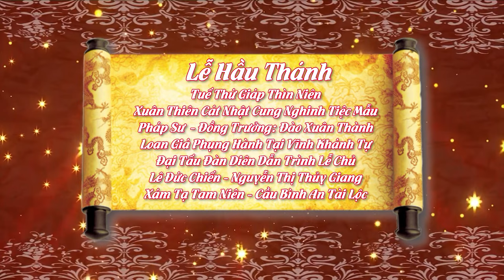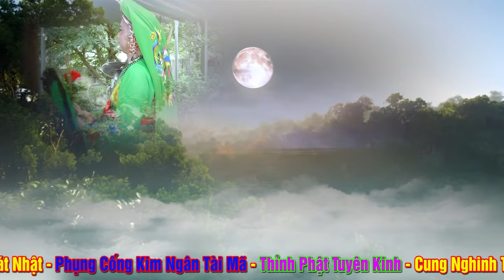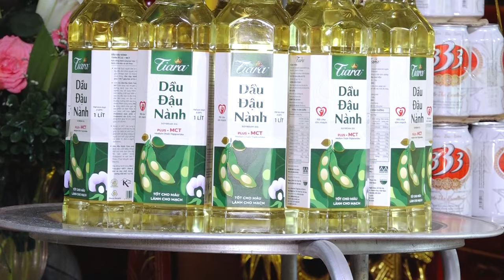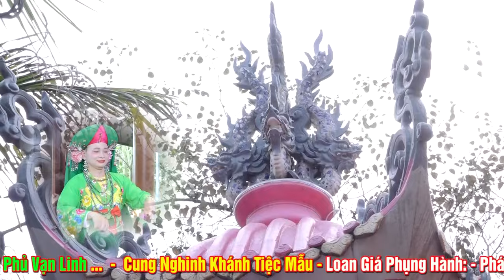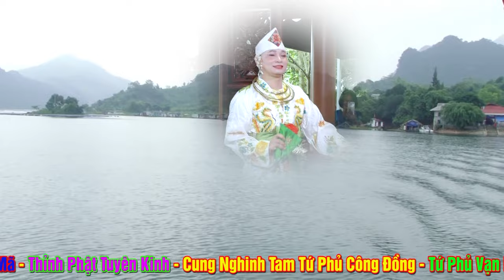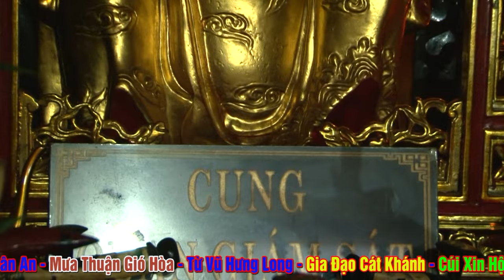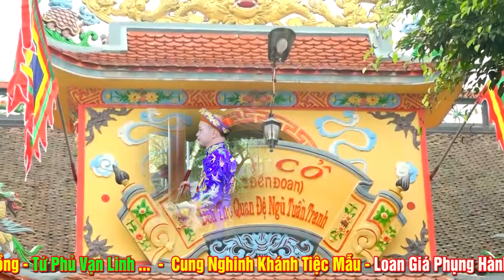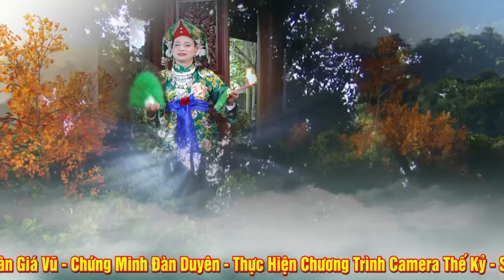Đón Tiệc Mẫu - Xám Tạ Tam Niên - Pháp Sư Đồng Thầy Đào Xuân Thành Loan Giá - Tại Vĩnh Khánh Tự. P1